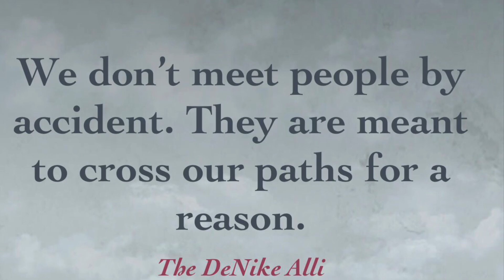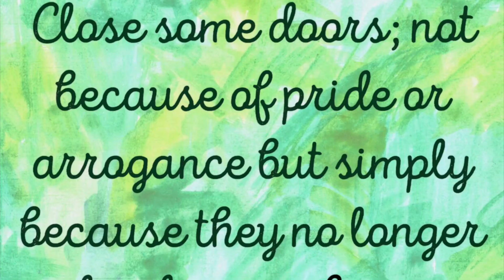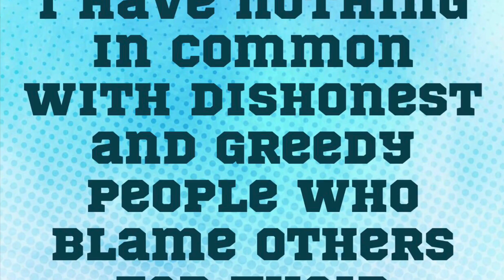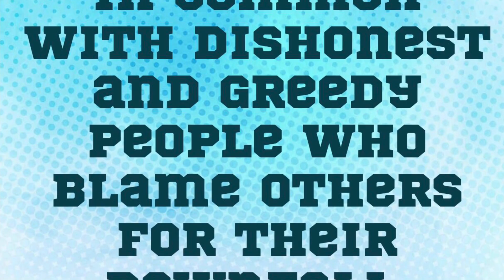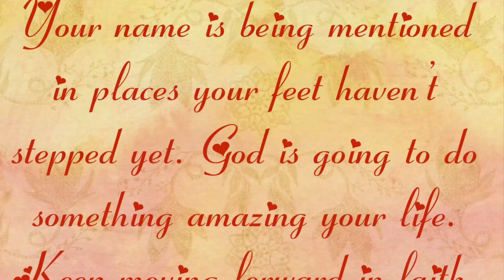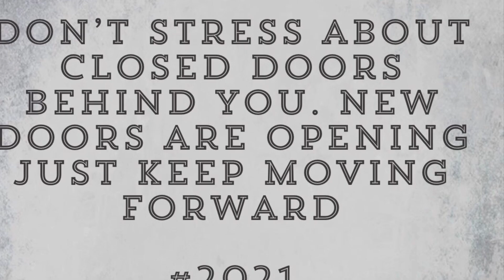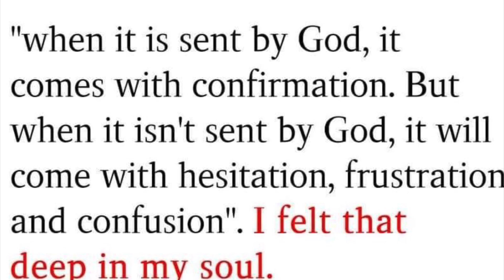Vlogmas day 15 Inspiring Quotes 2 Amazing New Year Awaits TheDeNikeAlli Inspiration #2021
It's day 15 of Vlogmas2020 and I am still so excited about this...10 more days to go!!! Day 15 is all about more ...Inpsiring quotes that I came across and I am sharing with you.